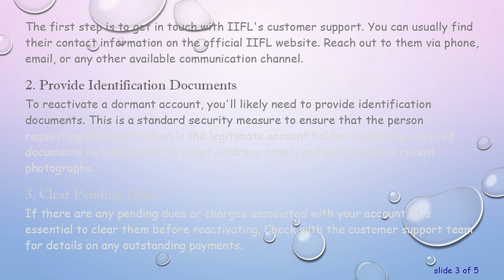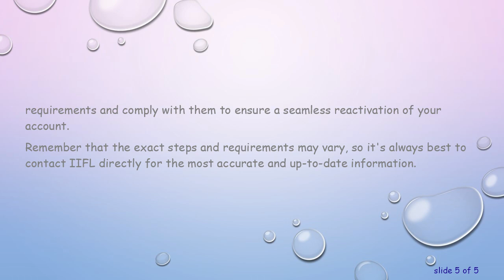Activating a Dormant IIFL Account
Summary: Learn the steps to reactivate your dormant IIFL account efficiently. Understand the process and requirements involved in bringing your account back to an active status.

Activating a Dormant IIFL Account: A Step-by-Step Guide

If you have an IIFL (India Infoline) account that has been dormant for a while and you're looking to reactivate it, you're in the right place. Reactivating a dormant account involves a few straightforward steps. In this guide, we'll walk you through the process to help you bring your IIFL account back to an active status.

What is a Dormant Account?

A dormant account is one that has had no financial activity for a specified period. In the case of IIFL, an account may be classified as dormant if there have been no transactions or communications for a certain duration.

Steps to Activate a Dormant IIFL Account

The first step is to get in touch with IIFL's customer support. Reach out to them via phone, email, or any other available communication channel.

Provide Identification Documents

To reactivate a dormant account, you'll likely need to provide identification documents. This is a standard security measure to ensure that the person requesting the reactivation is the legitimate account holder. Commonly required documents include a valid ID proof, address proof, and possibly some recent photographs.

Clear Pending Dues

If there are any pending dues or charges associated with your account, it's essential to clear them before reactivating. Check with the customer support team for details on any outstanding payments.

Updating this information can help in smoother communication and account management.

Follow Additional Instructions

The customer support team may provide you with specific instructions or additional steps based on your individual case. Follow these instructions carefully to ensure a successful reactivation.

Conclusion

Reactivating a dormant IIFL account is a straightforward process that involves reaching out to customer support, providing necessary documents, clearing any dues, and following instructions. It's crucial to stay informed about the specific requirements and comply with them to ensure a seamless reactivation of your account.

Remember that the exact steps and requirements may vary, so it's always best to contact IIFL directly for the most accurate and up-to-date information.